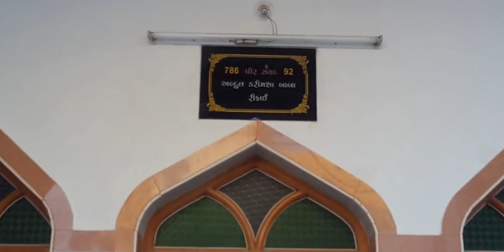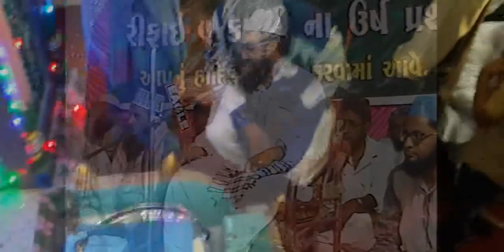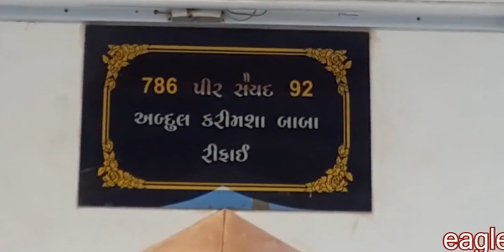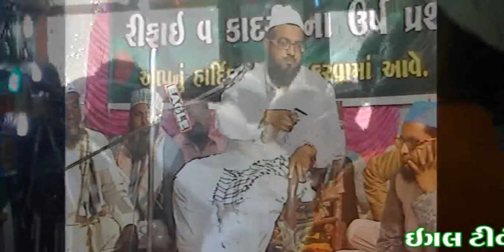LUDVA JASN E OVLIYA V JARUHT E OVLIYA 9 10 2017 C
LUDVA JASN E OVLIYA V JARUHT E OVLIYA 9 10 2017 C RECORDING BY EAGLE TV& EAGLE SOUND MANDVI KUTCHH SAIYAD EMAMSHA BAPU BAYAN IN URDHU MOLANASIDHIQ SAHB SIDHIQI KANDLA VALA & KUTCHI BAYAN HAJI ESMAILSHA BAVA MANDVI